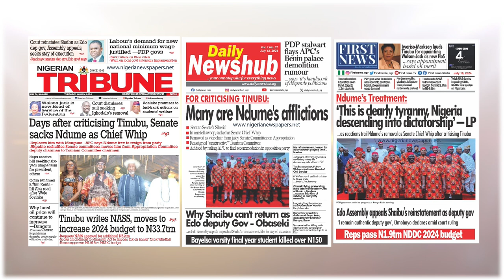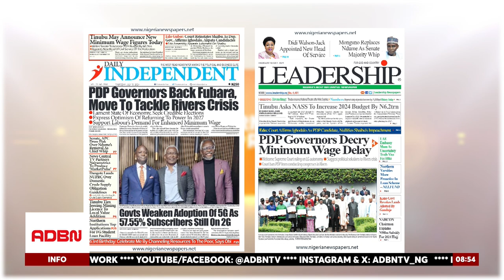PRESIDENT TINUBU SEEKS SENATE'S APPROVAL TO INCREASE BUDGET N6 2TRN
President Bola Tinubu has condemned the assassination attempt on former US President Donald Trump, describing it as distasteful and beyond democratic norms. The incident at a campaign rally in Pennsylvania has fueled anxiety ahead of the 2024 election.

Tinubu extended his condolences to the families of the deceased and injured, expressing relief that Trump was unharmed. Additionally, the Dangote Petroleum Refinery is set to list on the Nigerian Exchange by March 2025, despite delays in petrol supply. The refinery plans to begin petrol distribution in August 2024 after resolving crude oil supply issues with international oil companies. It aims to list its petrochemical and refinery operations by the end of the first quarter of next year. Furthermore, Tinubu has reaffirmed his administration's commitment to addressing food security concerns and reducing Nigerians' cost of living.

He temporarily suspended tariffs on imported grains and essential food items as a short-term measure to combat rising food prices. Tinubu also praised Chief Olusegun Osoba for his contributions to Nigerian journalism and politics, highlighting his role as a two-time governor of Ogun State and his involvement in the National Democratic Coalition (NADECO), which pressured the military government to restore democracy in Nigeria.

Hon. Fowobi Olarewaju Desmond recently appeared on ADBN TV's flagship show [morningexpress] to discuss these developments and their implications.

Hon. Fowobi highlighted the strategic planning and collaboration across various sectors that have been crucial to addressing these issues. He emphasized the importance of these measures in transforming Nigeria's economy and improving the quality of life for its citizens.